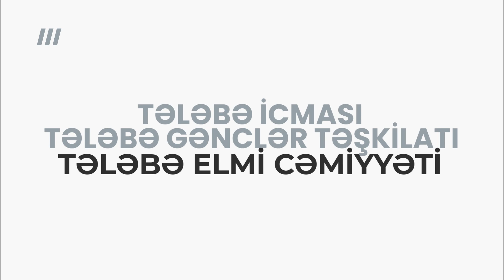🔹🎥 Tələbələrimizdən maraqlı fləşmob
GƏNCLƏR GÜNÜNNÜZ MÜBARƏK, ƏZİZ GƏNCLƏR!